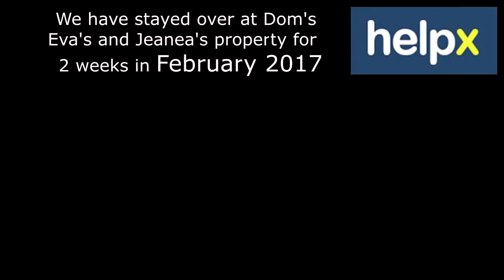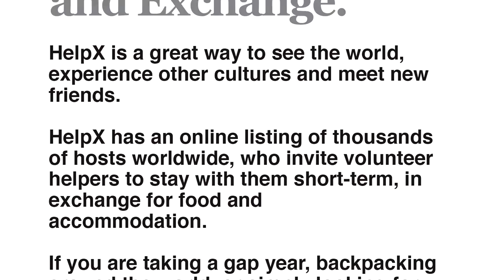Helpx Country - Spain Village - Finestrat Hosts - Dom and Eva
This video is showing ours first experience with helpx "Don't just travel... Experience, Share and Exchange."

Although content of video don't seems to have connection with project aktyWniUK, this experience will affect it further development.

Regards Dawid yours self-styled PM

to find us look for "Magdalena and Dawid" - membership code: 1630696LL

for "Dominique and Eva" - Host ID: 56120